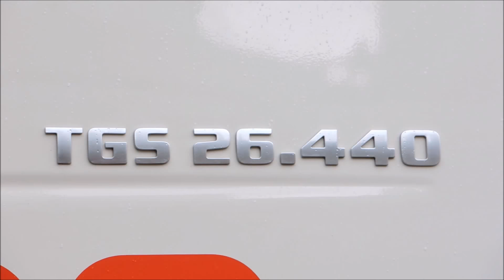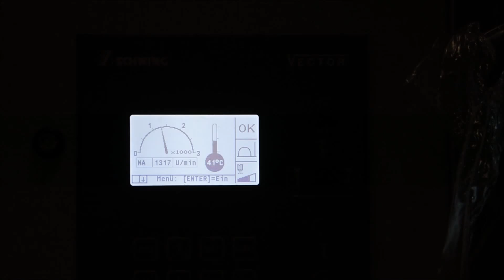Baustelle und Betonpumpe und Mischer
Baustelle: Das WestLB Gebäude am Fürstenwall , das 1949 vom Architekten Heinz Thoma entworfen und 1952 fertiggestellt wird von der Firma Laarakkers abgerissen . Es ist ein 6- bis 7-geschossiger Neubau geplant. Künftig sollen im Erdgeschoss Gastronomie und Einzelhandel das Viertel beleben. Gebaut wird auch eine Tiefgarage mit 138 Plätzen. Die historische Fassade der ehemaligen Landesbank von Architekt Hermann vom Endt aus dem Jahr 1895 und ein Relief bleibt erhalten.